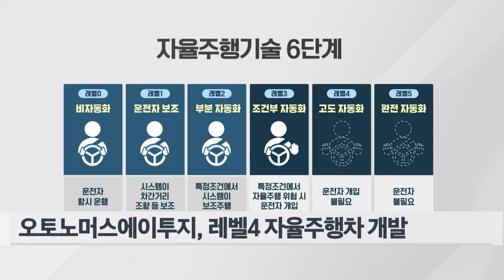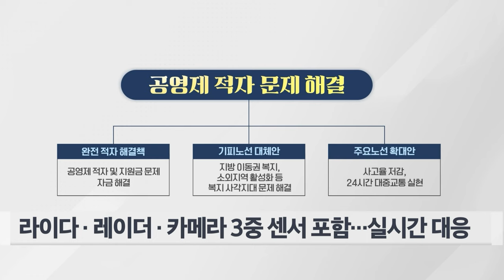완전 자율주행차에 원격조종 기능 탑재 왜?…"안전이 최우선"